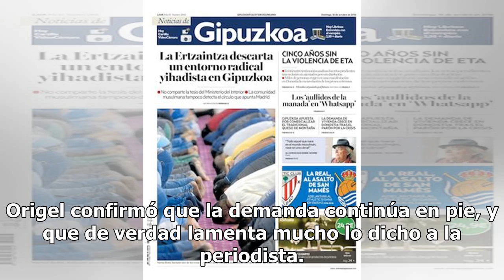Flor Rubio y Pepillo Origel: la verdad detrás de un pleito de antaño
El mundo de la farándula es un lugar conflictivo, ya que innumerables hechos evidencian que entre los rostros del medio existen peleas; un ejemplo de ello es lo que viven Juan José Pepillo Origel y Flor Rubio. Recientemente, Pepillo decidió hablar sobre la demanda que puso Flor en su contra, ¿el mot...